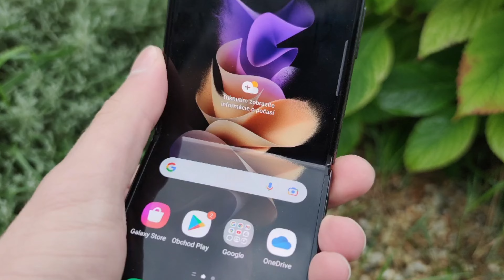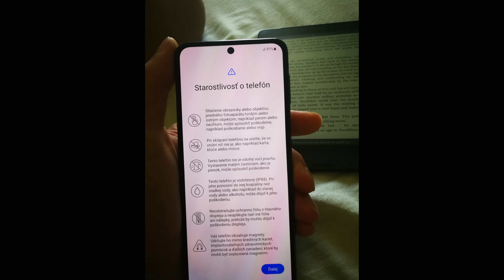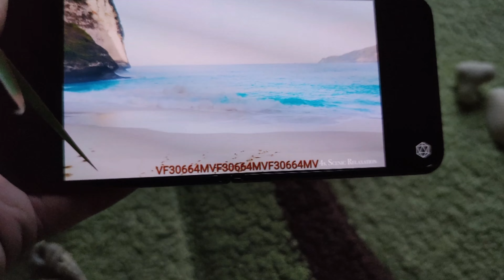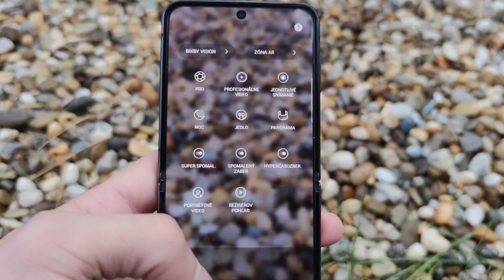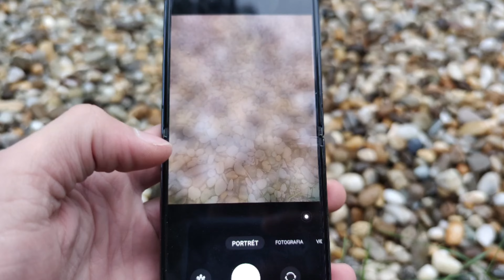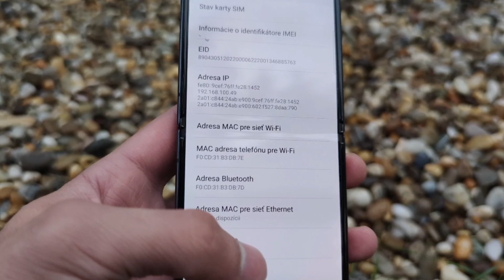Samsung Z Flip 4 - najlepšie ohybné V [Recenzia]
V tomto videu sa pozrieme na Samsung Galaxy Z Flip4. Pozrieme sa, aké sú jeho výhody a nevýhody.
Pokiaľ nad ním rozmýšľate určite vám toto video pomôže v rozhodovaní. ;)